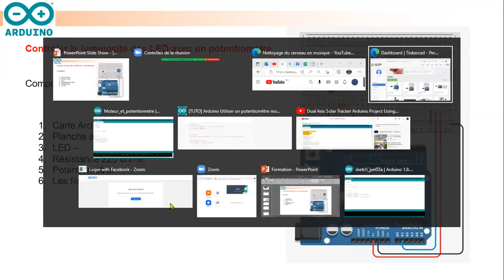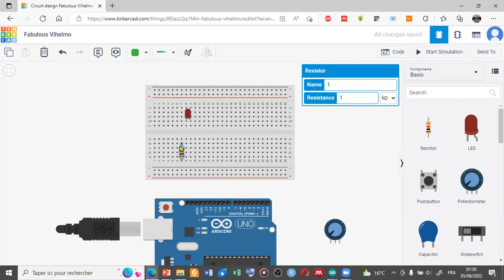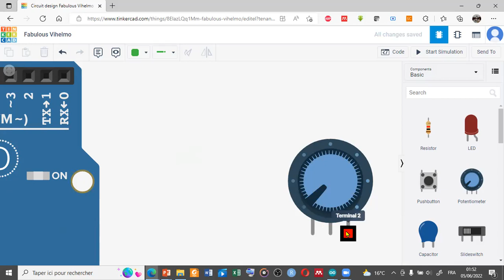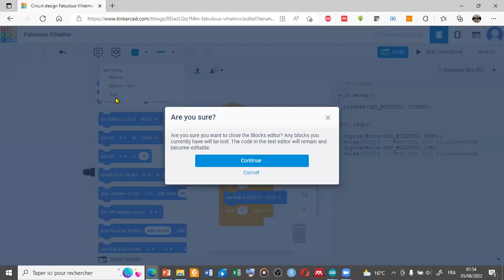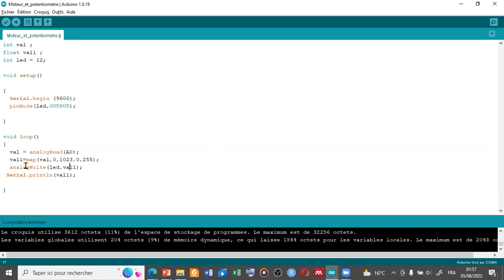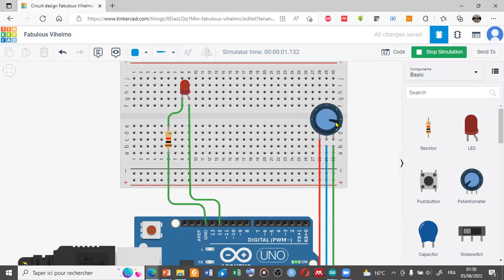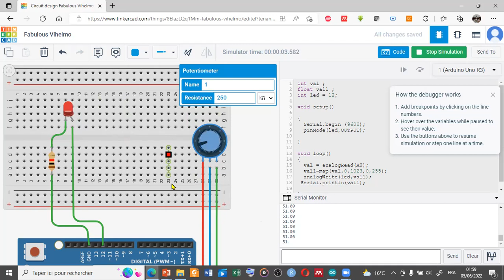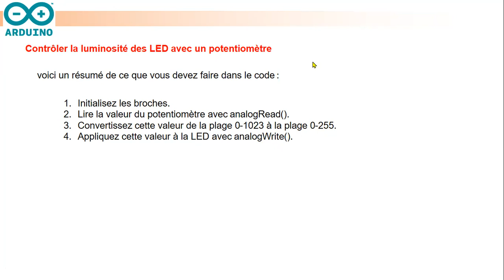Arduino - Contrôler la luminosité des LED avec un potentiomètre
dans cette video, je vais vous expliquer:
Comment faire varier la luminosité d'une LED Arduino ?

Composants :

Carte Arduino –
Planche à pain.
LED –
Résistance 220 ohms.
Potentiomètre.
Les fils

voici un résumé de ce que vous devez faire dans le code :
Initialisez les broches.
Lire la valeur du potentiomètre avec analogRead().
Convertissez cette valeur de la plage 0-1023 à la plage 0-255.
Appliquez cette valeur à la LED avec analogWrite().